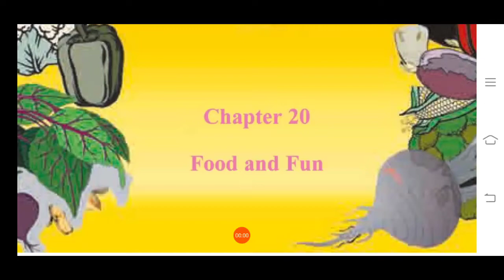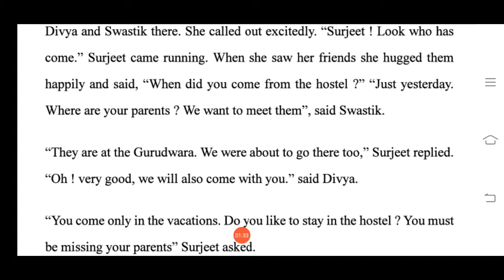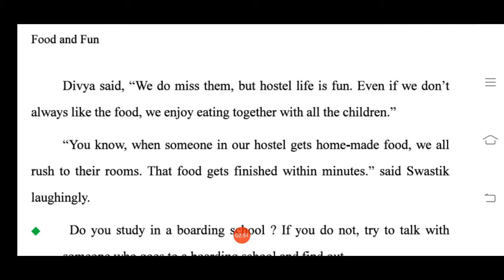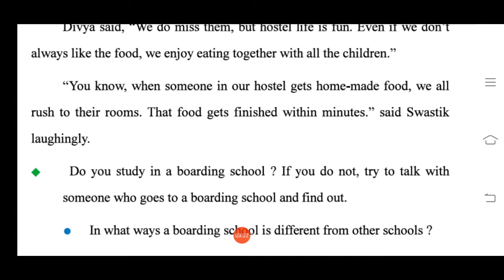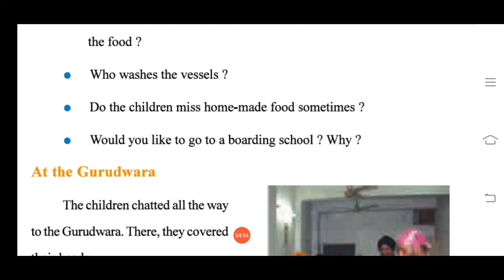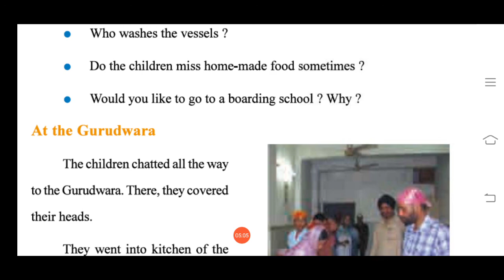STD 4 (EVS) | CH : 20 FOOD AND FUN (PART 1)| SOUTH INTERNATIONAL SCHOOL